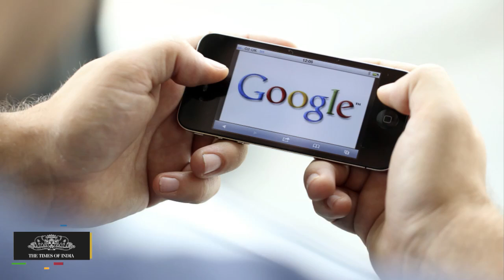Google Book Scanning Lawsuit Verdict | Google Finally Wins Decade Long Copyright Fight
Google wins decade long copyright fight on book scanning.